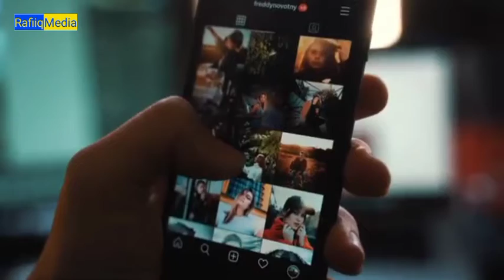10 XIRFADOOD OO MUHIIM U AH QOFKA INSAANKA AH NOLOSHIISA